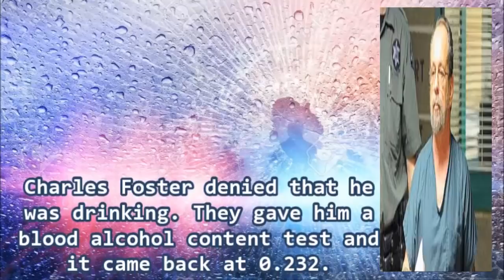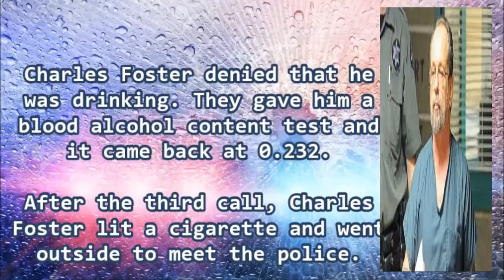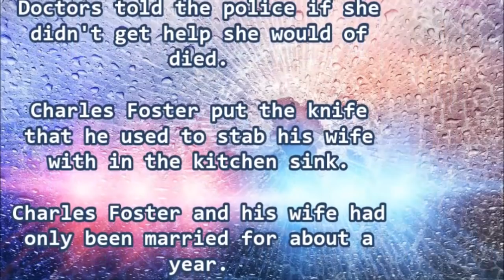911 Call: Charles Foster Stabbing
A man calls 911 three times because he wants to murder his wife.  Find out what happens next.

All calls and information are true and public domain. No copy right is intended.